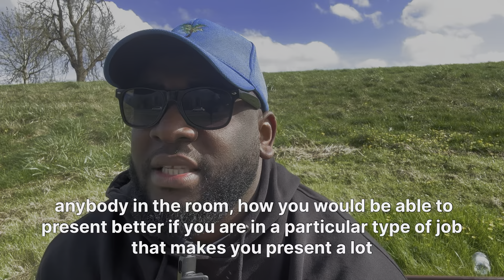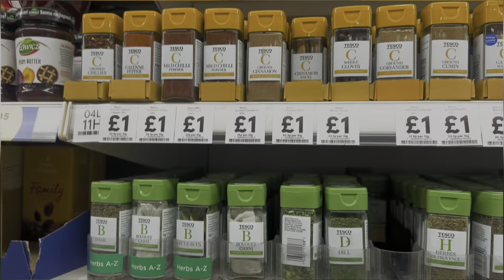My First Vlog: Running away from London for the weekend (plus my favourite success story books)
My first vlog documenting a typical Saturday taking a break from London, trying to make a TikTok recipe I saw recently and discussing books that helped me succeed in my career and adventures in business.

Also had a consultation call to help a business grow their audience online...